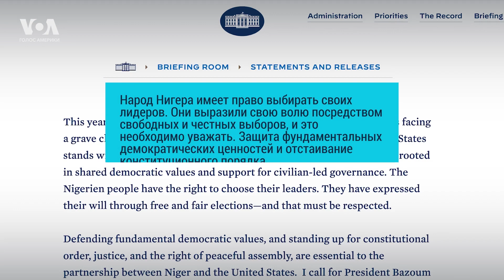Нигер: эвакуация иностранцев и санкции против хунты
Американские власти накануне заявили о планах эвакуировать часть персонала и семьи сотрудников посольства США в Нигере.

А госсекретарь Блинкен провел переговоры со свергнутым президентом страны Базумом.

Своих граждан из Нигера уже активно вывозят страны Европы. А власти соседней Нигерии прекратили поставки электричества в Нигер, как часть санкций против военной хунты, устроившей переворот в стране.

За развитием ситуации следит корреспондент русской службы «Голоса Америки» Санджар Хамидов